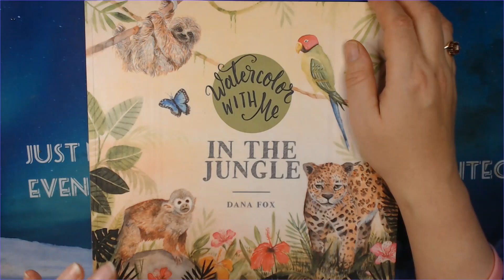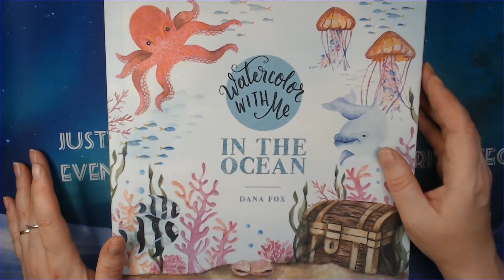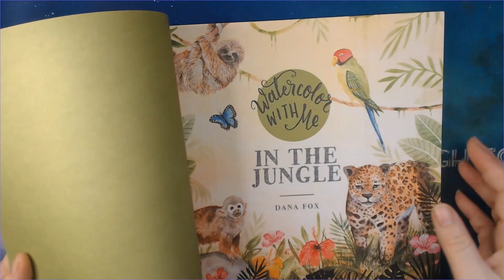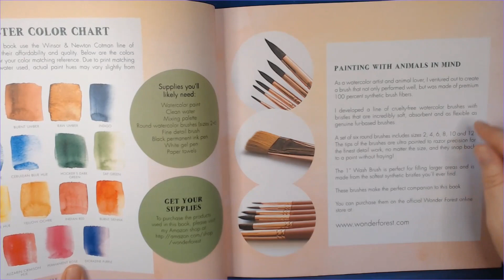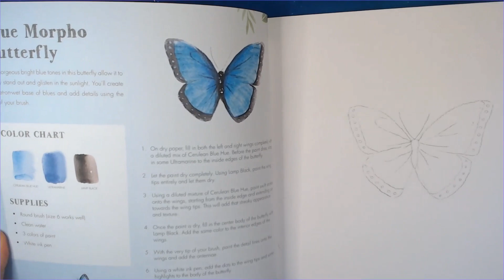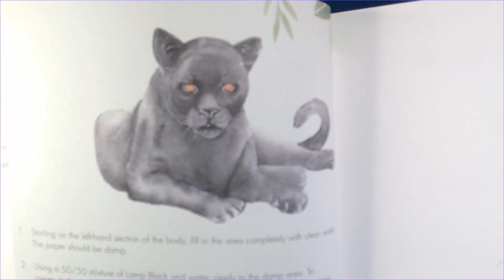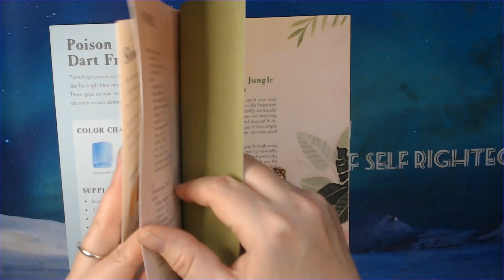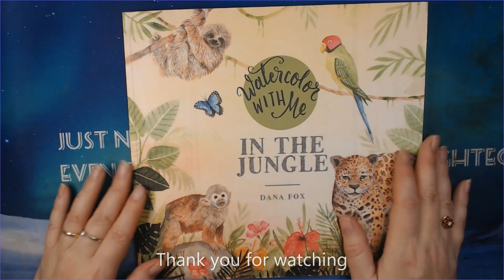"Watercolor with me in the jungle" by Dana Fox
Dana Fox have another watercolor tutorial book out now. This time we visit the jungle.

The Amazon UK list